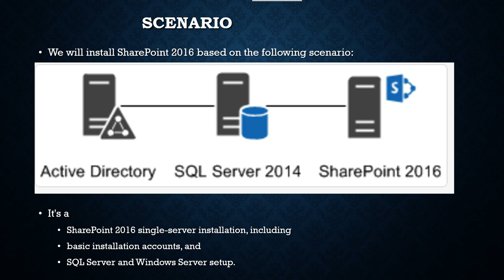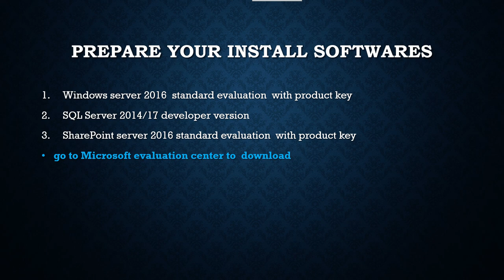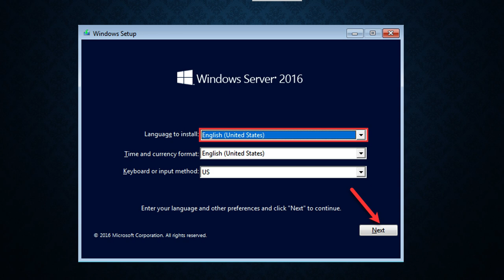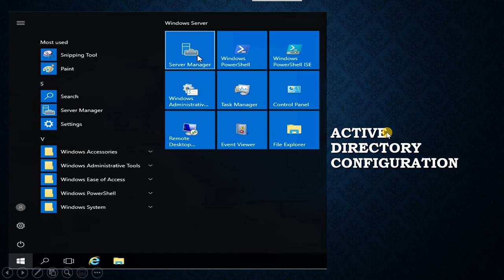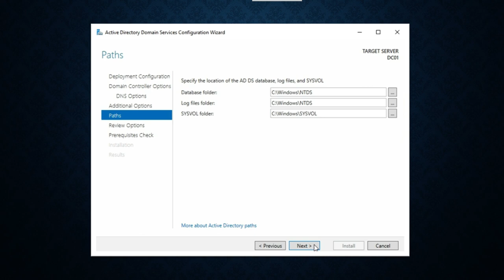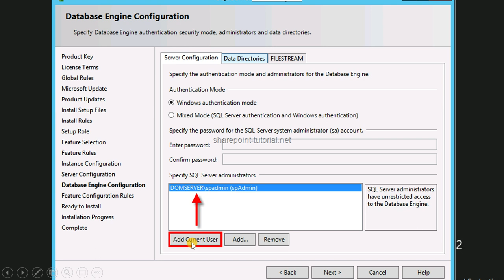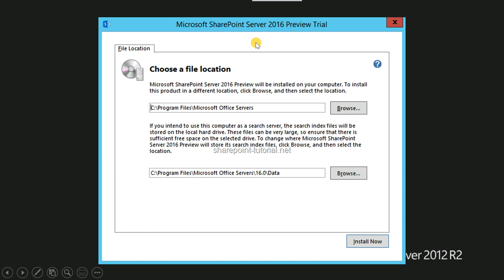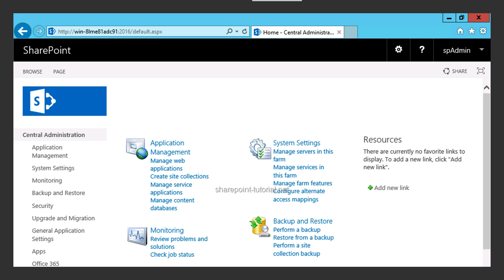የማይክሮሶፍት ሸርፖይንት ሰርቨር 2016 አጫጫን፡ Microsoft SharePoint installation in Amharic ኮምፒውተር